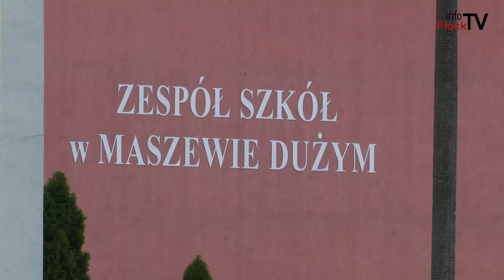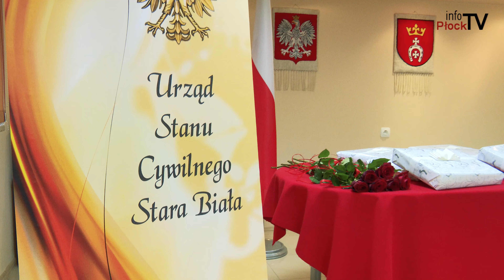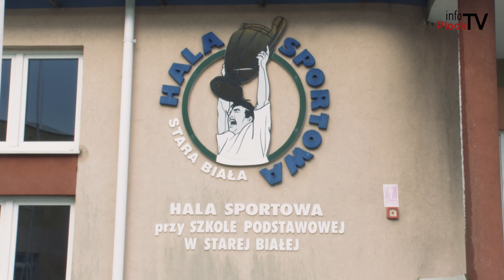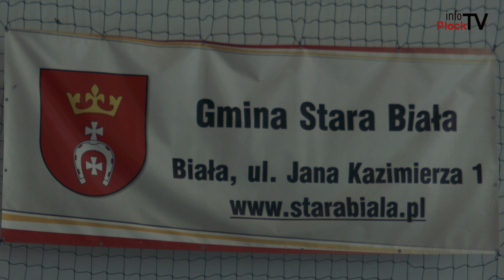Stara Biała Serwis #35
1. Propozycje budżetowe na 2024 rok.
2. Diamentowe i Złote Gody w Gminie Stara Biała.
3. Szlachetna Paczka - piłkarski turniej strażacki.